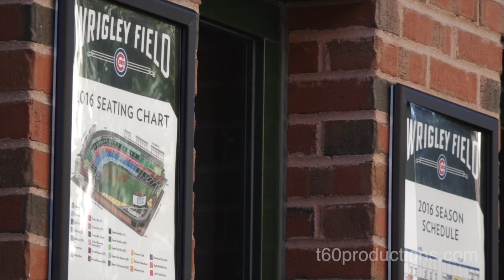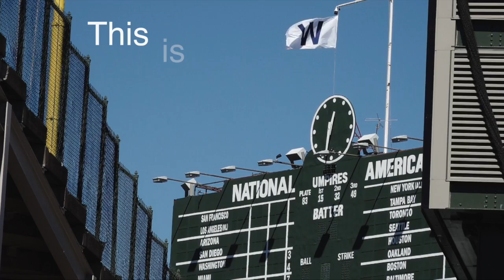The Angel of Patience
This is the year the Chicago Cubs will win the World Series.